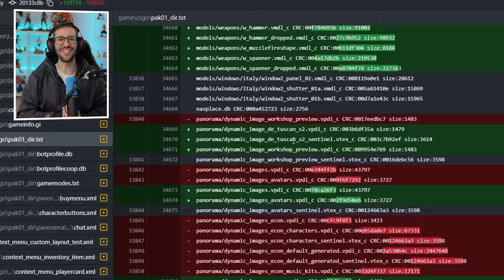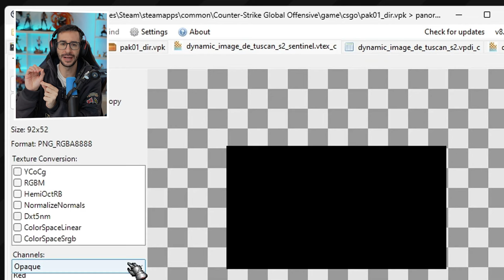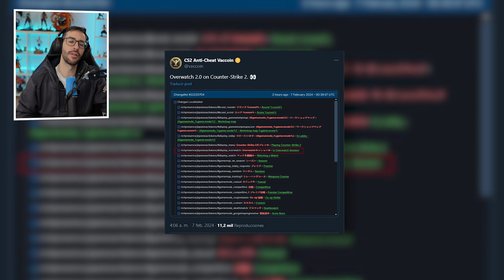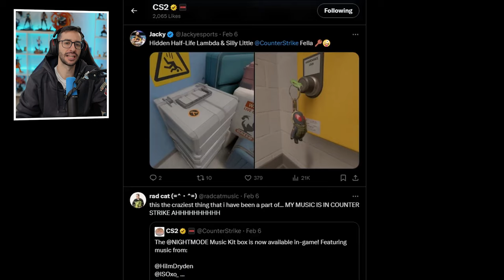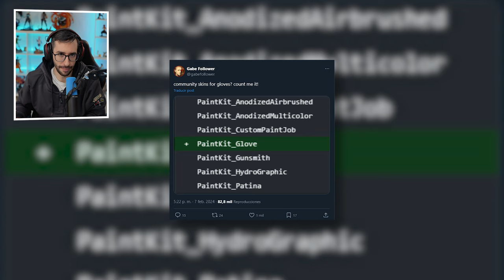¡LLEGAN LOS LLAVEROS Y NUEVAS ARMAS EN CS2!